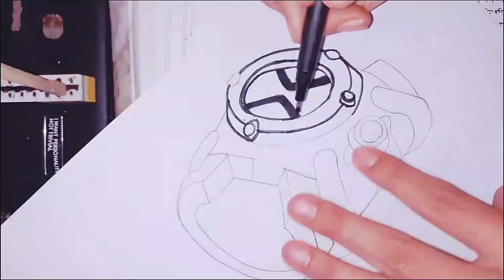رسم ساعة بن تن الامتركس من كارتون بن تن